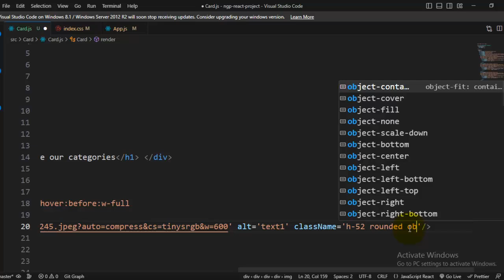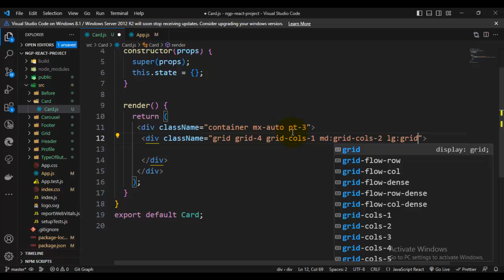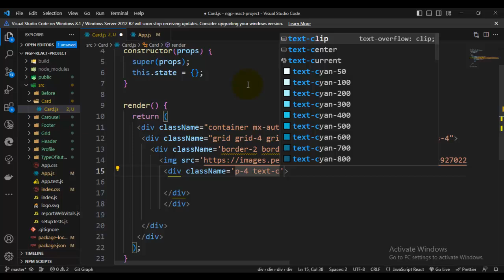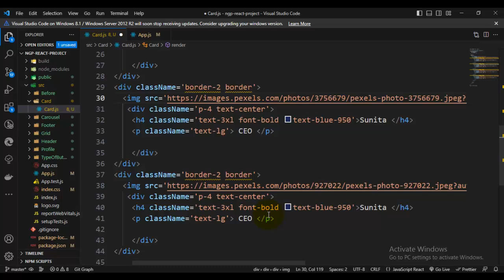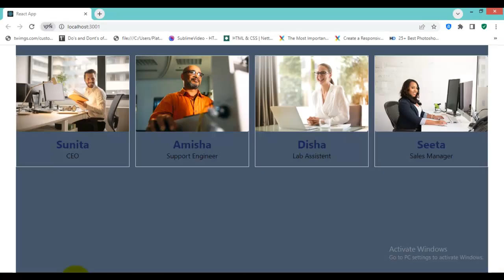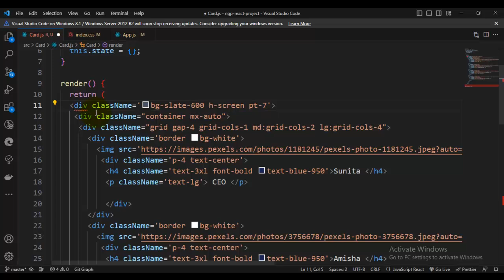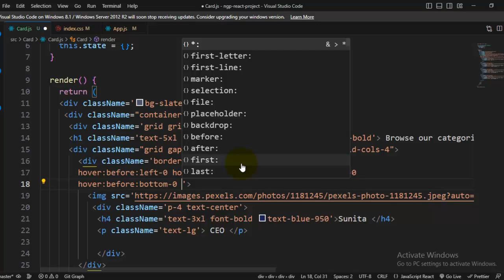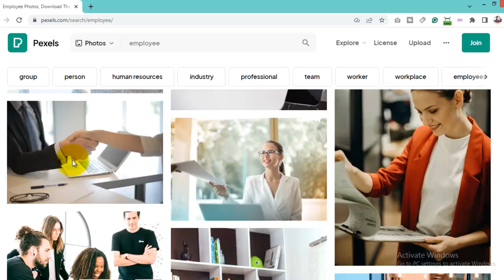How to make Responsive card Using tailwind CSS and React JS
Tailwind responsive card grid

About video

1. techno sunita
2. technosunita
3.css3 tutorial
4. web design css tutorial
5. css3
6. css tutorial in hindi
7. Html5
8.React JS
responsive card in tailwind css
Tailwind CSS Cards
Responsive Card Grid - Tailwind CSS Example
Tailwind CSS responsive card list
How To Design A Responsive Card Using Tailwind CSS
Make Beautiful Tailwind Cards
Tailwind Card Component
How to create responsive form in Tailwind CSS?
Is Tailwind good for responsive design?
How to center a card in Tailwind CSS?
Learn Tailwind CSS: Build a Responsive Product Card
Tailwind CSS card example
How to use responsive card in tailwind css
Cards - CSS & Tailwind
Cards - CSS & Tailwind by techno sunita